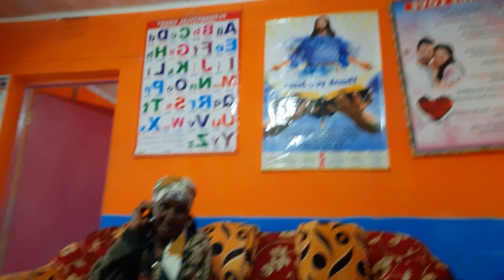Ngaruiya junior na cucu witu.